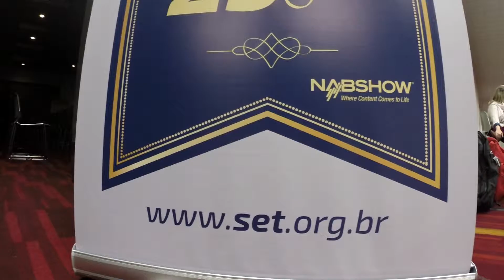NAB SHOW 2016 | Sociedade Brasileira de Engenharia de Televisão